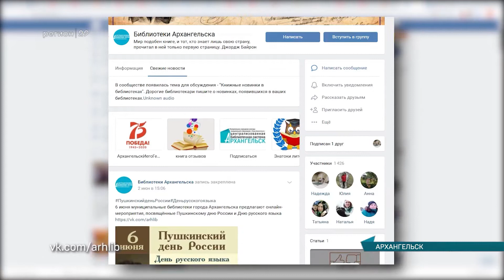05 06 2020 Готовимся к Пушкинскому дню